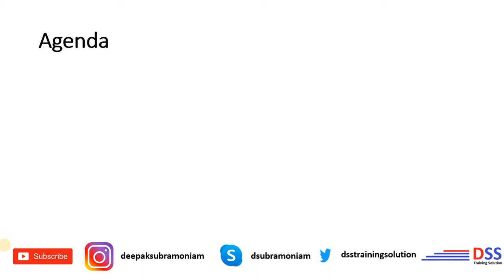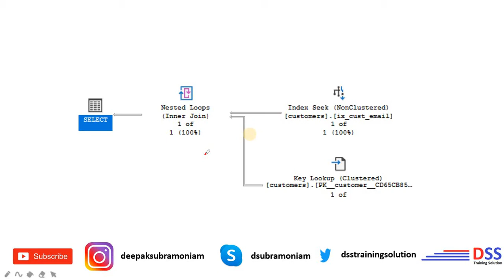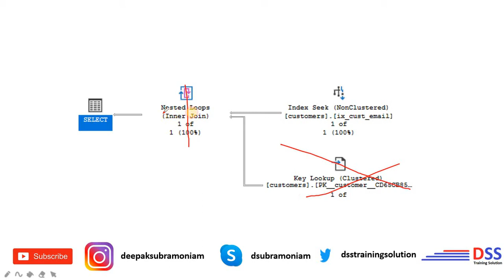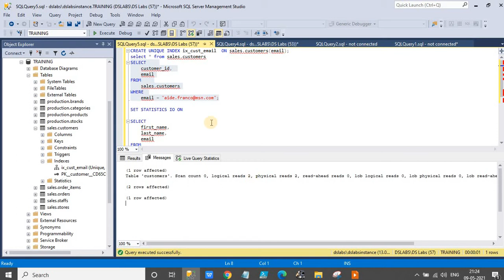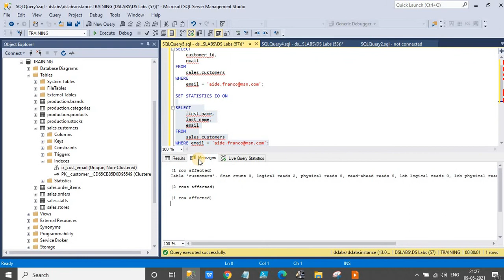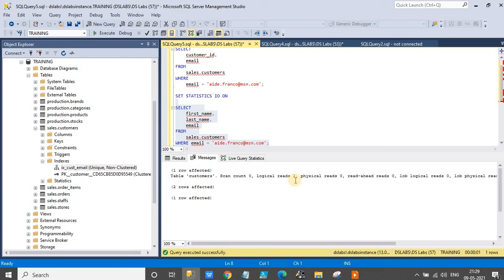Avoid Nested Joins | Covering Index | Included Column | SQL Performance Optimization Tuning | Tamil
This video will discuss about covering index,included columns and performance optimization and hot to avoid nested join in index execution

inner join
sqljoinstutorialfor beginners